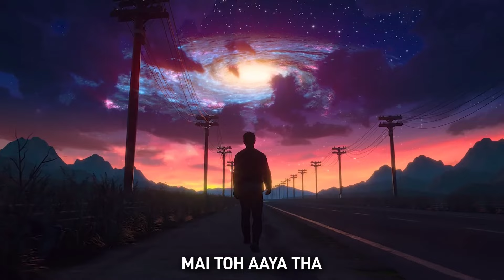SUKOON - ABHI X LIL PSYCHO || Prod.JayAbsence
🎵 Sukoon - Abhi & Lil Psycho 🎵

Dive into the depths of heartache with "Sukoon," the latest emotional trap single by Abhi and Lil Psycho. In this soul-stirring track, the artists pour their hearts out, grappling with the pain of lost love and the haunting ache of memories. With poignant lyrics that resonate with anyone who has experienced heartbreak, "Sukoon" takes listeners on a journey through raw emotion and introspection.

🎤 Artist: Abhi & Lil Psycho
🎶 Genre: Emotional Trap
🎞️ Visuals by Visualdon
🎼 Produced by Jay absence

📝 Lyrics Excerpt:
"[SUKOON MILE NA MUJHE
TERI YAADON KE SIRHAANE HAM BASE
TU NA AAYA HAM AKELE REH GAYE..
UDOON BADALON ME MAI
AB TOH GAM HI SAARE MUJHME HAI BASE
MUJHE AADHI RAAT
TERI YAAD AAYE
HAM TOH MEHFILO ME
GAM YE APNA BAAT AAYE
MERI JAAN JAAYE
JO TU NA PAAS AAYE
TERI BAATEIN YAAD KARKE
HAM TOH MUSKURAAYE]

Let "Sukoon" resonate with you as Abhi and Lil Psycho deliver a powerful narrative of love, loss, and healing through their heartfelt music. Thank you for supporting independent artists!